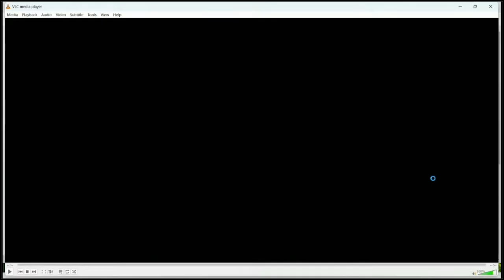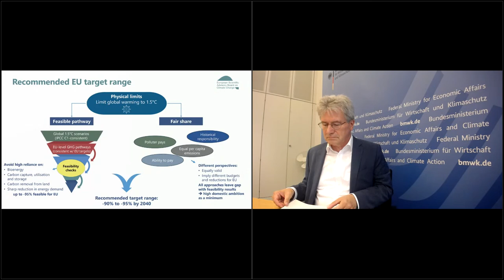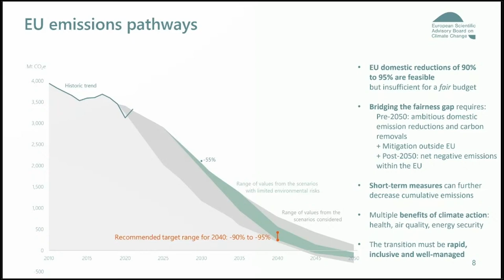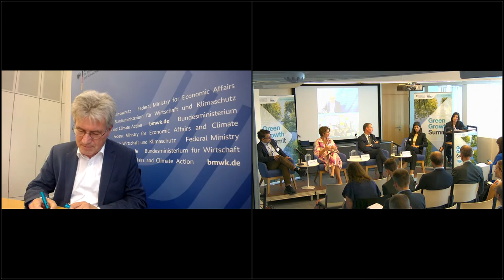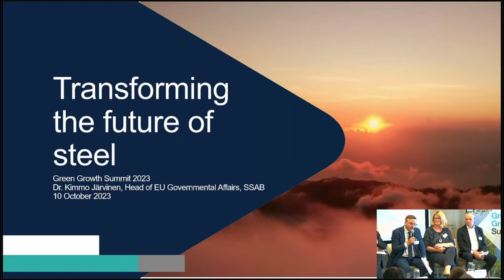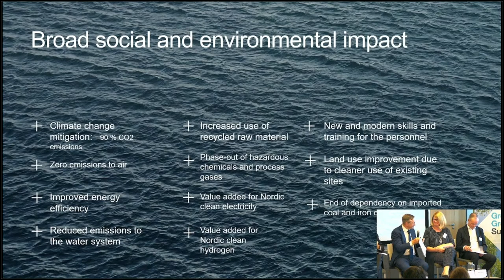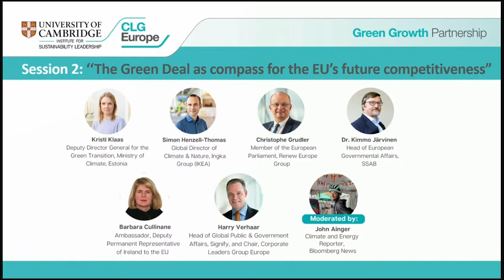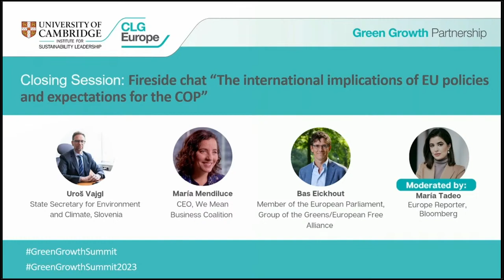10 years of the Green Growth Partnership: where next for the EU's climate and industry ambition?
The 2023 Green Growth Summit brought together high-level Member State representatives from the Green Growth Group, the EU institutions, and business. The Summit marks the celebration of the 10-year anniversary of the Green Growth Partnership (GGP).

The GGP is convened by the University of Cambridge Institute for Sustainability Leadership (CISL) and provides a forum to promote positive exchange between progressive European governments and businesses, with regular involvement of like-minded parliamentarians, and other key stakeholders and opinion formers, determined to support the development of a climate neutral and prosperous Europe.

📌 Agenda:
13:15 – 14:00: Scene Setter for the 10-year anniversary of the GGP:
“A look back at 10 years of climate policy – Where does the EU go from there?”
14:00 – 15:30: Session 1: ‘‘Stepping stones towards 2040”
15:50 – 17:20: Session 2: “The Green Deal as compass for the EU’s future competitiveness”
17:20 – 17:45: Closing Session: Fireside chat: “Unpacking the international implications of EU policies and expectations for the COP”

Speakers included:

Leonore Gewessler, Federal Minister for Climate Action, Environment, Energy, Mobility, Innovation and Technology, Austria (video message)
Teresa Ribera Rodríguez, Third Vice-President of the Government of Spain and Minister for Ecological Transition and Demographic Challenge (video message)
Uroš Vajgl, State Secretary for Environment and Climate, Slovenia
Ambassador Barbara Cullinane, Deputy Permanent Representative of Ireland to the EU
Ambassador Pierre Cartuyvels, Deputy Permanent Representative of Belgium to the EU
Berthold Goeke, Representing Head of Climate Department, Federal Ministry for Economic Affairs and Climate Action, Germany
Kristi Klaas, Deputy Director General for the Green Transition, Ministry of Climate, Estonia
Bas Eickhout, MEP, Group of the Greens/European Free Alliance
Christophe Grudler, MEP, Renew Europe Group
Ville Niinistö, MEP, Group of the Greens/European Free Alliance
Kurt Vandenberghe, Director General, DG Climate Action, European Commission
Simon Henzell-Thomas, Global Director Climate & Nature, Ingka Group (IKEA)
Rafael Mateo Alcalá, CEO, ACCIONA Energía
Megan Mitrevski Dale, Director, Environmental Sustainability, Coca-Cola Europacific Partners
Harry Verhaar, Head of Global Public & Government Affairs, Signify, and Chair, CLG Europe
Dr. Kimmo Järvinen, Head of European Governmental Affairs, SSAB
María Mendiluce, CEO, We Mean Business Coalition
Dr. Laura Diaz Anadon, Chaired Professor of Climate Change Policy, University of Cambridge, & Vice-Chair, European Scientific Advisory Board on Climate Change
Ursula Woodburn, Director, CLG Europe and the Green Growth Partnership

The event was moderated by Maria Tadeo, Europe correspondent, Bloomberg TV, and John Ainger, Climate and Energy Reporter, Bloomberg News.